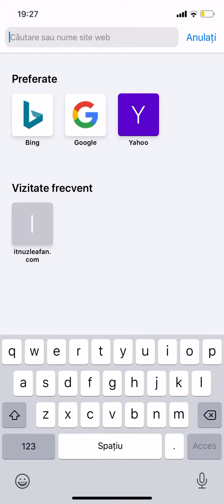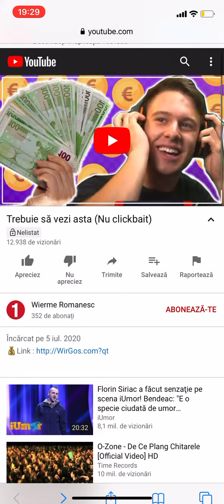Scam promovat de YouTube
Este clar ca videoclipul este in scam. Videoclipul avea ca post de thumbnail o poza cu mitzuu și ce e cel mai rău e ca YouTube a promovat asta.